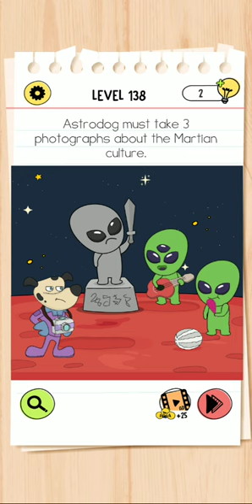brain test 4 Level 138 walkthrough solution